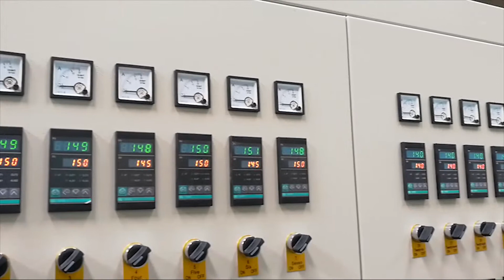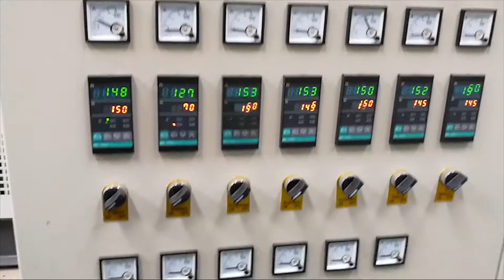ps fast food forming machine 4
This forming and cutting incorporated machine designed by our company is all-powerful. The main way is vacuum forming as well as press forming and synthetical forming. It can be used for forming kinds of plastic sheet. This machine adopt PLC control, it has group possesses reliable stability, large forming area, high production and automatic degree. The machine can mainly form the PSP material which is used to produce food container, tray, bowl, cup etc. Forming, cutting, stacking is done in the same machine, saving labor, improving efficient, lowing labor intensity and reducing production cost. Production process is to put foam sheet into forming machine, and product and wastage will come out from the rear part.

SALES MANAGER
Leal
Skype:liveleallei_1
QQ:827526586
Airport:YNT, Yantai City,Shangdong Province ,China